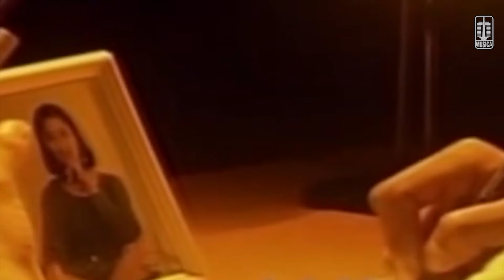Ebiet G. Ade - Nyanyian Ombak (Remastered Audio)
Ebiet G Ade performing "Nyanyian Ombak"
Composer : Ebiet G Ade | Album : Koleksi Terlengkap Ebiet G Ade

Lirik :

Kau campakkan dan kau terlantarkan
Kembang yang kupersembahkan
Kepadamu sepenuh hati
Kau diamkan bahkan kau tinggalkan
Aku yang tertegun di dalam rindu
Di dalam sepi

Benarkah telah kering
Kasih sayang di jantungmu
Layaknya musim ini
Berkaca pada sikapmu
Ranting-ranting patah gemeretak
Belalangpun terbang mencari hijau
Sisi ladangku tak lagi subur
Untuk tumbuhkan cinta kasihmu

Kau dengarkan dan coba renungkan
Gelombang di laut nyanyikan rindu
Menikam kalbu

Benarkah telah kering
Layaknya musim ini
Berkaca pada sikapmu
Ranting-ranting patah gemeretak

Menikam kalbu